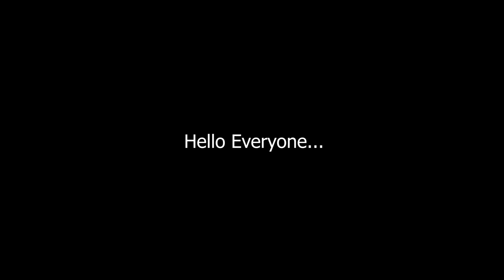Get Rid of Premature Grey Hair Permanently & Back Your Black Hair Again, Natural Dye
Get Rid of Premature Grey Hair Permanently & Back Your Black Hair Again, Natural Dye Urdu Hindi, amazing tips with a powerful remedy.
Turn White Grey Hair to Dark Black Forever - Homemade Natural Hair Dye Urdu Hindi. This is an amazing home remedy to stop premature hair. You can use it as a dye and will be able to stop white-grey hair in the future.